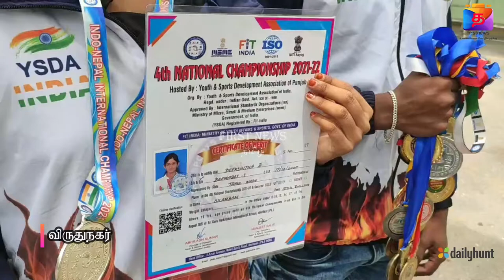அளவில் சிலம்பப் போட்டியில் வெள்ளிப் பதக்கம் வென்று சாதித்த மாணவர்கள் கோவாவில்........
உலக அளவில் சிலம்பப் போட்டியில் வெள்ளிப் பதக்கம் வென்று சாதித்த மாணவர்கள் கோவாவில் நடைபெற உள்ள சிலம்பப் போட்டியில் கலந்து கொள்வதற்கு தமிழக அரசு உதவி கோரி மாவட்ட ஆட்சியரிடம் மனு.

விருதுநகர் அருகே கன்னிசேரி புதூரை சேர்ந்த கல்லுரி மாணவர்கள் ஹரிஷ்பாண்டி,ராகுல்,திக்சித்தா இவர்கள் சிறுவயதிலிருந்தே சிலம்பத்தின் மீது அதீத ஆர்வம் கொண்டவர்கள் இவர்கள் கடந்த 7 வருடங்களுக்கு மேலாக சிலம்பப் கற்று பல்வேறு  போட்டியில் பங்கேற்று பல்வேறு பதக்கங்களை வென்றுள்ளனர்.

இவர்கள் தனியார் அமைப்பு  கடந்த மாதம் நடத்திய நேஷனல் அளவில் நடைபெற்ற போட்டியில் தங்கப் பதக்கம் வென்று அதன் மூலம் தகுதி பெற்று பஞ்சாப்பில் கடந்த வாரம் நடைபெற்ற இன்டர்நேஷனல் அளவிலான சிலம்ப  போட்டியில் கலந்து கொண்டு வெள்ளிப் பதக்கங்களை வென்றுள்ளனர்
இதன் மூலம் வரும் நவம்பர் மாதம் கோவாவில் நடைபெற உள்ள சிலம்பப் போட்டியில் பங்கேற்பதற்கு தகுதி பெற்றுள்ள நிலையில் கோவாவில் நடைபெற உள்ள போட்டியில் பங்குபெற தங்களுக்கு நிதி பற்றாக்குறை ஏற்பட்டுள்ளதால் தங்களது நிலைமையை கருத்தில் கொண்டு தமிழக அரசு கோவாவில் நடைபெற உள்ள சிலம்பப் போட்டியில் பங்கெடுக்க தங்களுக்கு உதவ வேண்டும் எனக்கூறி விருதுநகர் மாவட்ட ஆட்சியர் அலுவலகத்தில் சிலம்ப வீரர்கள் மாவட்ட ஆட்சியரிடம் இன்று அளித்துள்ளனர்FIRSTNEWS_TAMIL FN_Tamil #